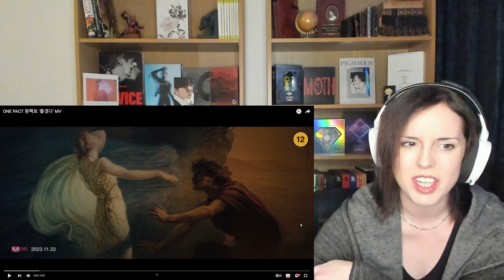ONE PACT 원팩트 '좋겠다' (Must Be Nice) MV Reaction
I'm happily surprised by their style! The production of the song and the interesting story in the MV made me curious to see what more they will do. If they are given freedom from their company to keep their originality, they could go really far. Let's hope for the best for them!